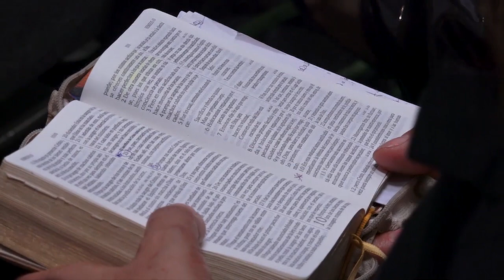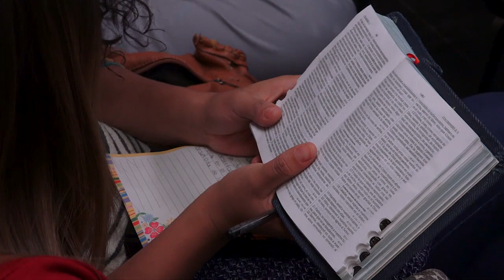Cristo-Céntrico - Apóstol Rony Chaves